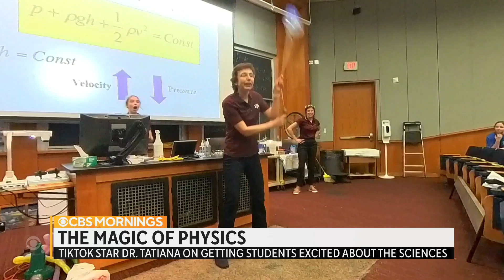Viral TikTok physics professor Tatiana Erukhimova on the magic of science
Texas A&M physics professor and TikTok star Dr. Tatiana Erukhimova joins "CBS Mornings" in the studio to talk all things back-to-school. She explains why it's important for teachers to understand what students find most compelling. In the process, the seasoned physicist ropes the anchors into participating in a live science demonstration.